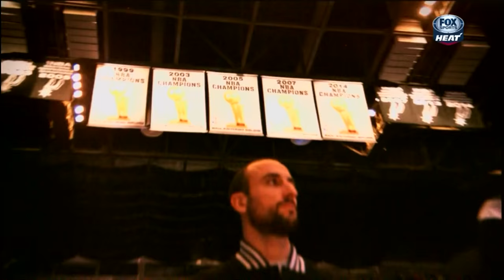October 04, 2015 - FOX Sports Sun - Preseason Game 01 Miami Heat Vs Charlotte Hornets - Loss (00-01)